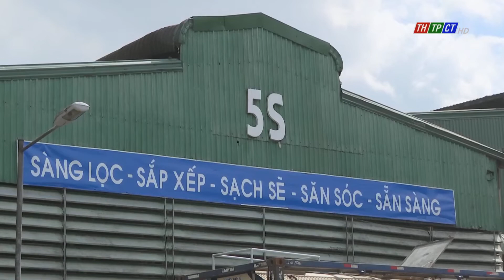Doanh nghiệp Cần Thơ trên đà phục hồi và phát triển| Cần Thơ TV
Qua số liệu thống kê từ Ban Quản lý các Khu chế xuất và Công nghiệp, UBND các quận, huyện trên địa bàn thành phố: tính đến ngày hôm qua (17/02), TP. Cần Thơ có 1.089/1.195 doanh nghiệp sản xuất đã hoạt động trở lại (tương đương trên 91%). Điều này cho thấy sự nỗ lực rất lớn của các doanh nghiệp trong việc phục hồi sản xuất kinh doanh và thực hiện kế hoạch đề ra trong năm 2022 này.